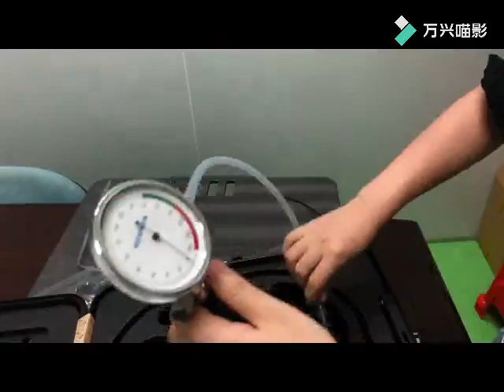UR Open Box Inspection